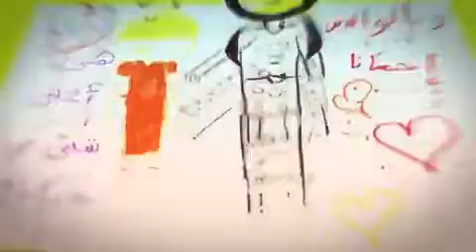مشاركة رسومات الأطفال ضمن مبادرة العلاقة الوالدية (الملتقى الأسري))